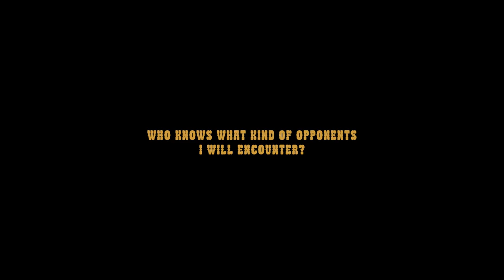Senorita El Chupacabra - Cinematic trailer of shooter game with magic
Shooter with steampunk guns and magic on the cartoony version of Wild West, count every bullet, use traps, and take control of opponent!

In parallel to the game, a comic book is also being created that will be used in-game to tell the story: